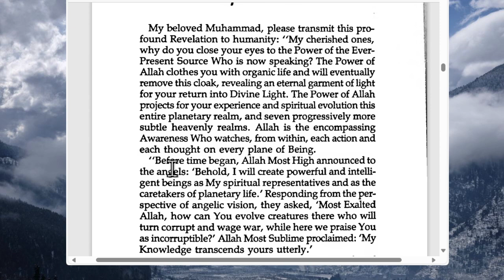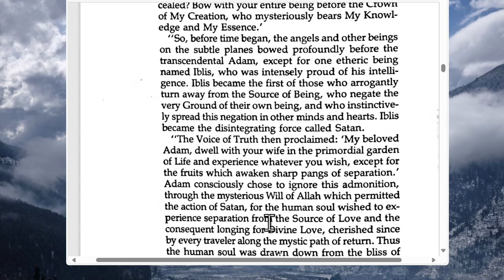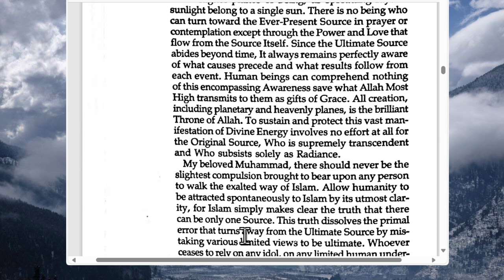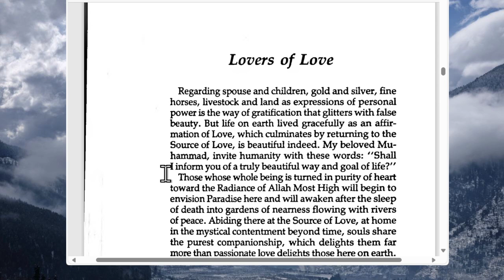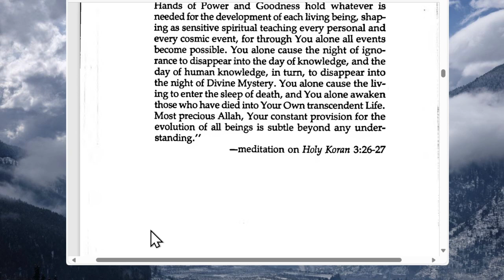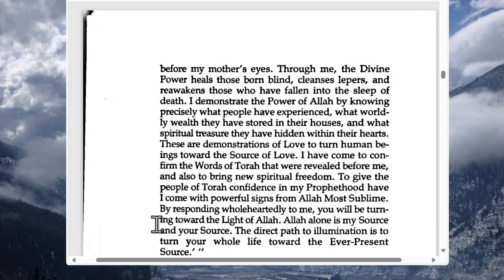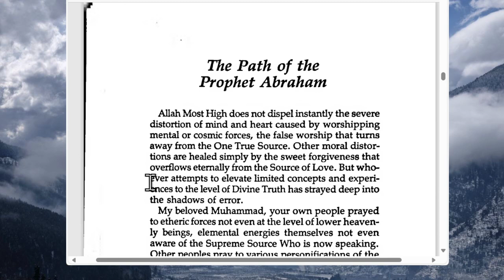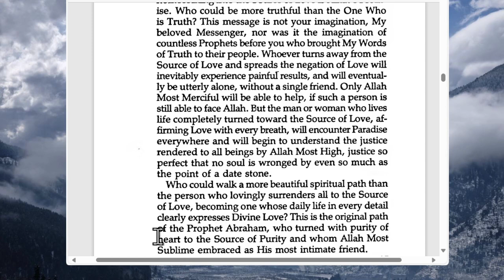[Part 4] Heart of the Koran by Lex Hixon